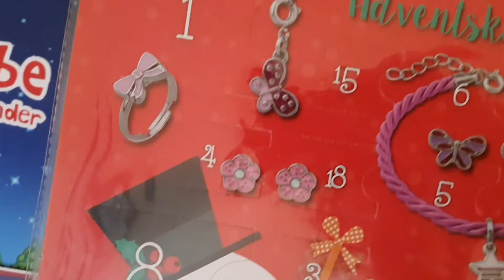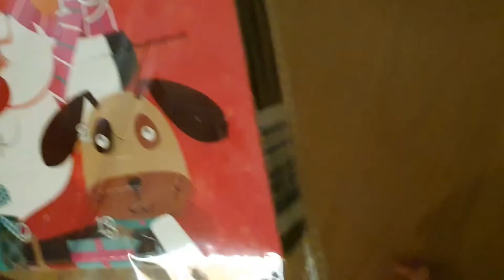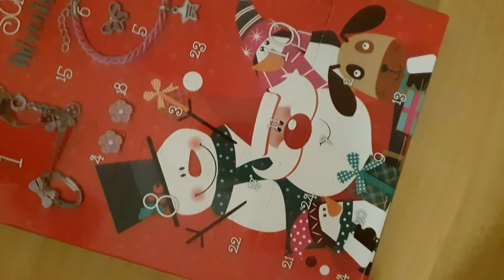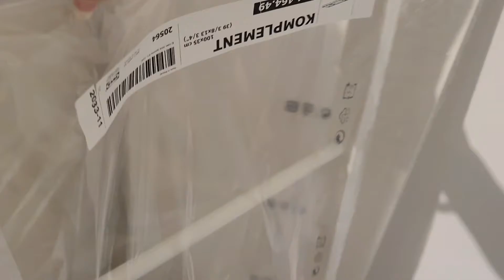VLOGMAS DÍA 1- Armarios para las niñas + Pusimos una pecera + Amy se queja porque la mando mucho!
Les muestro los armarios de Ikea  que compramos  para las niñas

El dormitorio parece mucho más grande!
Amy dice que la mando demasiado 😄.
por fin pusimos la pecera!!